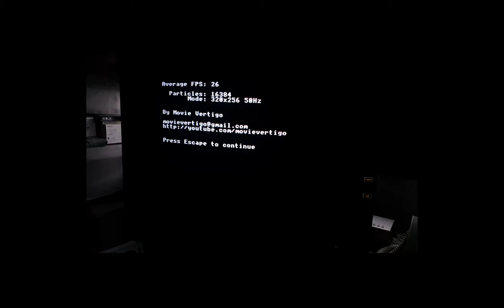Acorn Archimedes "Bubble Universe" Animation by Movie Vertigo 2023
Running on an ARM3 @33Mhz.